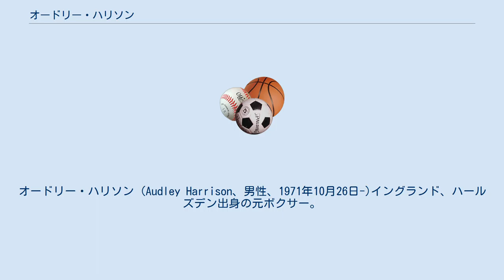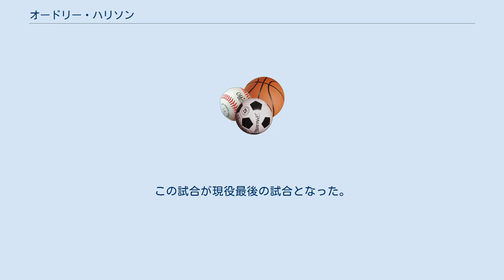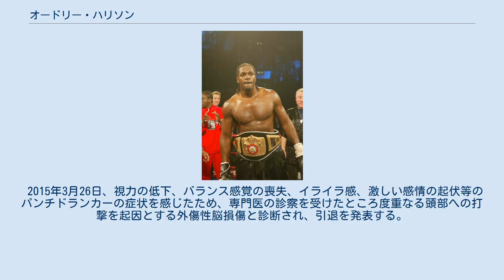オードリー・ハリソン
オードリー・ハリソン (Audley Harrison、男性、1971年10月26日-)イングランド、ハールズデン出身の元ボクサー。
2000年シドニーオリンピックスーパーヘビー級金メダリスト。
オリンピックのスーパーヘビー級で金メダルを獲得した初のイギリス人である。
 2001年にBBCスポーツと契約をしてプロへ転向、BBCスポーツはボクシング中継から撤退するまでの間、ハリソンの試合を17試合中継した。
 2009年10月に「プライズファイター 8: ヘビー級3」へ出場し優勝。
2010年4月にマイケル・スプロットをKOで破りEBUヘビー級王者となる。
2013年2月に「プライズファイター 29: ヘビー級インターナショナル3」へ出場し優勝、プライズファイターを2度優勝した初めての選手となった。
 19歳でボクシングを始める。
1997年にイングランドアマチュアボクシング協会のスーパーヘビー級王者となる。
1998年コモンウェルスゲームズのスパーヘビー級で金メダルを獲得。
2000年にはシドニーオリンピックスーパーヘビー級で金メダルを獲得した。
 金メダルを獲得したことが認められ大英帝国勲章：メンバーを授与される。
2001年に自叙伝を出版、同時に自身のボクシングプロモーション「Aフォース・プロモーションズ」を設立し、いくつもの有名企業とスポンサー契約を締結、直接テレビ局と契約した初めてのイギリス人プロボクサーとなる。
 レノックス・ルイスの後継者となることを期待され各局の間で争奪戦が繰り広げられるが、最終的にBBCとデビュー戦から10試合の独占放送契約を100万イギリスポンドで締結する。
 2001年5月9日、ロンドンのウェンブリー・アリーナにてデビュー戦でマイク・ミドルトンと対戦し1回TKO勝ちを収める。
この試合をテレビ中継で600万人が視聴した。
 2002年11月23日、デビュー戦から8戦目でアメリカデビューを迎え、ニュージャージー州アトランティックシティでショーン・ロビンソンと対戦し1回TKO勝ちを収めた。
 その後、7年前に引退していたフランク・ブルーノとの対戦を計画するが、ブルーノが精神病で措置入院したことで計画が失敗に終わる。
 2004年6月19日、リシュル・ヘルシシアに4回TKO勝ちを収め、WBF世界ヘビー級王座を獲得。
 2004年5月8日、WBF世界ヘビー級王座の2回目の防衛戦でトーマス・ボニンと対戦し9回TKO勝ちで防衛に成功するが、左手の靭帯を損傷し1年間のブランクを作ることになる。
 BBCが2004年で今後一切ボクシング中継から撤退することを決めたことでハリソンの契約更新も見送られる。
これにより拠点をアメリカに移すことになり、Aフォース・プロモーションズをアメリカへ移転、アメリカのアル・ヘイモンと契約を結んだ。
 2005年6月9日、1年ぶりの復帰戦を心機一転アメリカで行い、カリフォルニア州テメキュラでロバート・デイビスと対戦し7回TKO勝ち。
 2005年12月10日、ダニー・ウィリアムズと対戦予定だったマット・スケルトンが試合の5週間前に欠場する、替わりに急遽ハリソンがウィリアムズとイギリス連邦王座を賭けて対戦することになるが12回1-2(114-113、112-116、113-116)の判定で敗れ、プロ初黒星を喫する。
 2006年4月14日、カリフォルニア州ランチョ・ミラージュでドミニク・グインと対戦し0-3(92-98、93-979、93-97)で10回判定負けを喫し、2連敗となる。
 2006年12月9日、同年7月にダニー・ウィリアムズに勝ちイギリス連邦王座を奪取していたマット・スケルトンと対戦予定だったが、スケルトンが試合の1週間前のトレーニング中に右手を骨折したことで、替わりにダニー・ウィリアムズと対戦することになり、3回TKO勝ちを収める。
この勝利により再び評判と価値を取り戻したハリソンは2007年の世界王座挑戦を見据えて、イギリスのボクシングプロモーターのフランク・ウォーレンと契約を結んだ。
 2007年2月17日、マイケル・スプロットとヘビー級 イングランド王座とヘビー級 EBU王座を賭けて対戦するも3回KO負けを喫してしまう。
この敗北により再びハリソンの未来に暗雲が立ち...